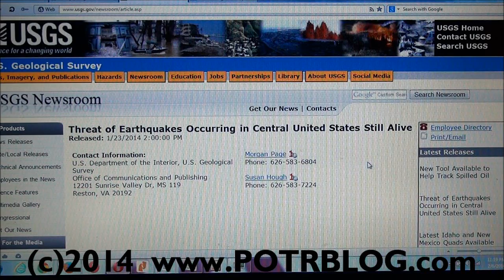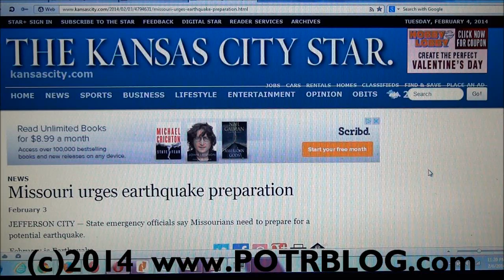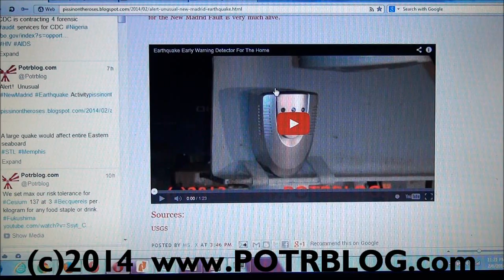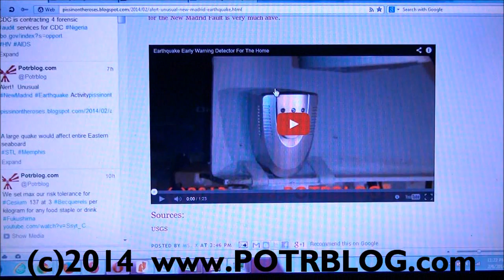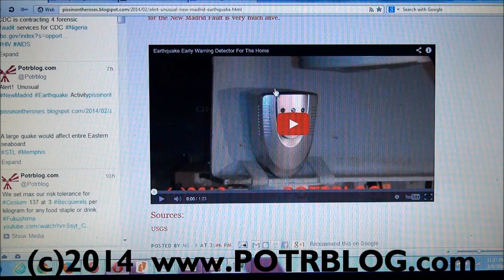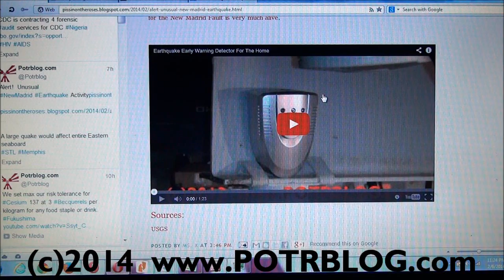Alert! Unusual New Madrid Earthquake Activity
In the last 30 days there have been 6 earthquakes magnitude 2.5+ in the New Madrid Fault Zone.  In the last YEAR there have only been approximately 19 such quakes.
 Roughly put, the last 30 days by themselves have seen half as many earthquakes as the entire year before.

 None of these quakes have set off our early warning earthquake sensor (see video below) which can give up to two minutes warning for the massive M8-9 earthquake risk Missouri (and the entire east coast) faces.

 Whether or not this situation amounts to anything is difficult to say, but it is best to be prepared; especially given that February has been designated earthquake month by the state of Missouri. and the USGS has just stated that "the threat for the New Madrid Fault is very much alive."